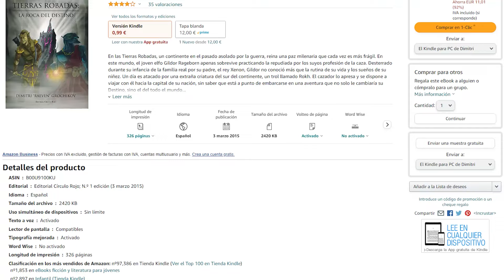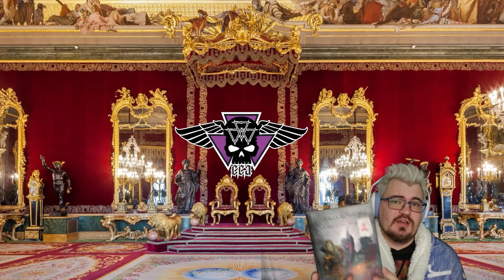Warhammer + Halo - Space Marine 2 PvP y PvE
Raeven hace el review del endgame PvP y PvE de Warhammer 40k: Space Marine 2, y explica por qué le recuerdan a las épocas doradas de HALO